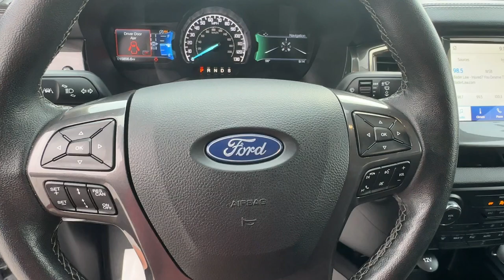2022 Ford Ranger LARIAT Carroliton, Bowdon, Roopville, Whiteburg, Mt. Zion GA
Pre-Owned 2022 Ford Ranger LARIAT available at Scott Evans CDJR located in 2280 Bankhead Hwy, Carrollton, GA, 30116.
Stock#: D6067 - VIN#: 1FTER4FH1NLD22166

You'll have love at first sight with the   2022  Ford Ranger.  Here's a Ford Ranger, the mid-size pickup that's both smart and tough. With features like smart terrain management and driver assist tech, straightforward controls, and a rugged, dependable build, this truck helps you make the most of your outdoor lifestyle. These are just some of the great options this vehicle comes with: Intelligent Auto on/off High Beams, Pre-Collision System, Lane Departure Warning, Keyless Entry, Four Wheel Drive, Fog Lamps, Lane Keeping Assist, Remote Engine Start, Power Passenger Seat, Keyless Start. Your outdoor life is calling. Make every adventure the best it can be in this comfortable, can-do Ranger. Our team will give you an outstanding test drive experience. Stop in today!